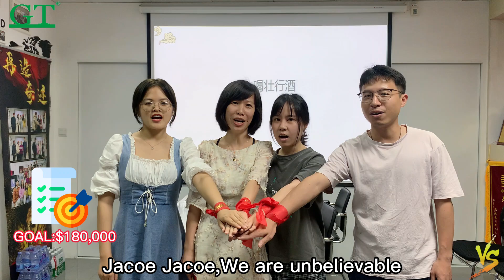Launch Ceremony for mid-year PK